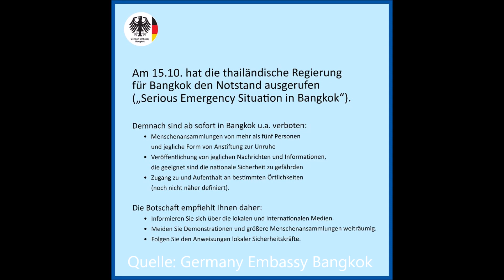Notstand in Bangkok ausgerufen / Quarantäne könnte auf zehn Tage verkürzt werden / TH News 15.10.20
Grüßt Euch,

es ist wieder einiges in Gange derzeit in Thailand.

Lg Chris

Hier die Artikel

Für meine Videos nutze ich dieses Handy

Ihr wolltet schon immer mal Thailändisch lernen? Dann schaut mal hier vorbei :)

Facebook Gruppe